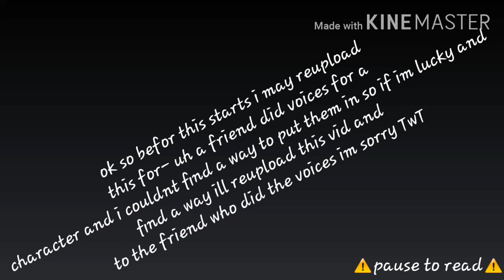Im an unknown species//episode 1//idk if ill continue